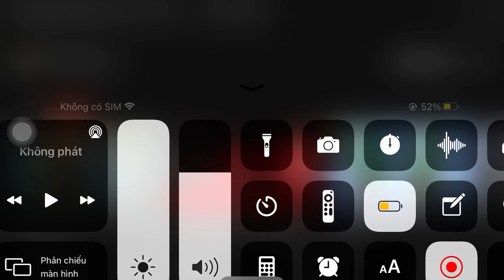Blockman go null 3.00